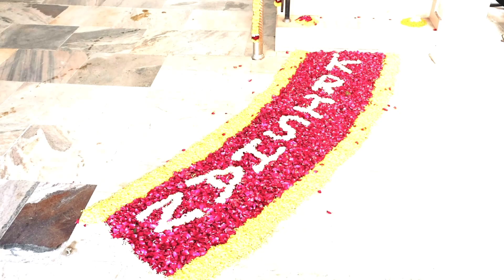Krishana Kankupagla tresar 1 VRUNDAVAN STUDIO DERDI KUMBHAJI RAJKOT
16Years In This Field
Professional Team Work
100% Satisfaction Work
great service guaranteed

The Owner: Lalji hirani

Customer service 24 hours-
 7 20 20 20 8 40